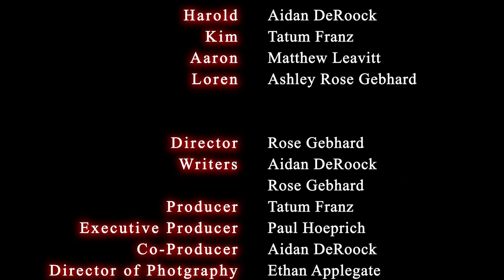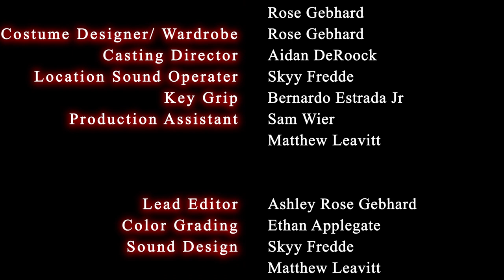Grave Resolutions - East Valley Institute of Technology - 2023 Winter Film Invitational